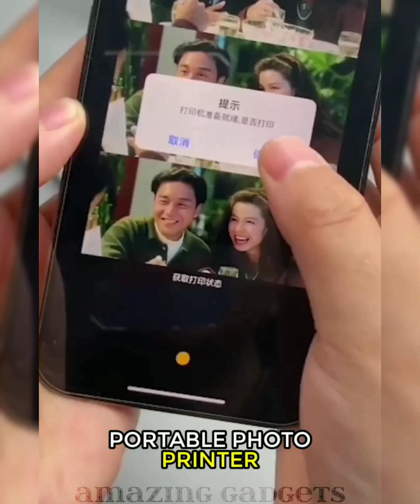Amazing gadgets!😍Smart appliances, Home cleaning/ Inventions for the kitchen [Makeup&Beauty]💪🙏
BUYING LINKS👇👇

SELF ADHESIVE ALUMINUM FOIL FOR KITCHEN
STICK AND PEEL FLOOR TILES
ROLLING UTILTY CART
HONEYCOMB GEL CUSHION
COLLAPSIBLE SHOE RACK
REUSABLE VACUUM BAG AND PUMP
ELECTRIC KETTLE
SILICONE DISH CLEANING GLOVES
IRONART CLAPBOARD HANGER
STORAGE CABINET WITH FLIP DOOR
STAINLESS STEEL COFFEE GRINDER
GREATER SHREDDER WITH STRAINER
ELECTRIC COOKER
SWIVEL BATHROOM SINK FAUCET
MAGNETIC BOTTLE OPENER
RAVIOLI MAKER DUMPLING MOULD
DENTAL FLOSS
ROTATING CEREAL DISPENSER
OVER THE DOOR HOOKS
BATHROOM CLEANING GLOVES
360° LAPTOP STAND
PORTABLE PHOTO PRINTER